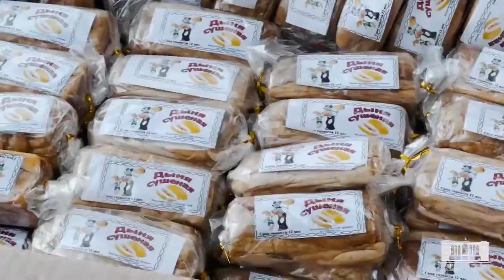Qovunqoqini milliy brendga aylantirishni maqsad qilgan oqchangalliklar.